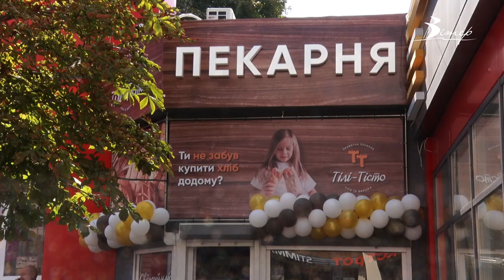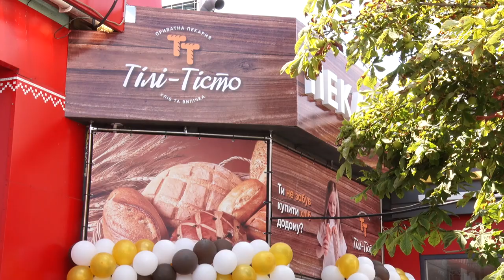Пекарню у Кропивницькому відкрив переселенець з Харкова | телеканал Вітер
До початку повномасштабного вторгнення харків’янин Владислав Нікулін мав родинний бізнес, дві невеликі пекарні у Харкові й планував відкривати третю. Проте вже за декілька днів усі плани змінила війна. Історію переселенця почула Марія Матюнькіна.